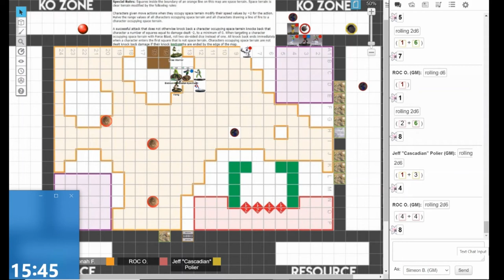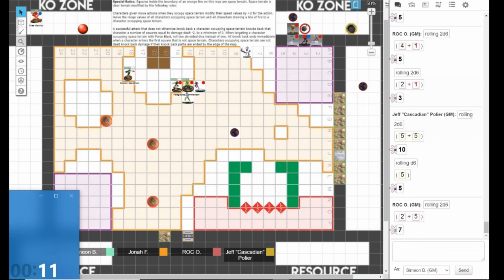Super Nova Showdown Game 3 Kang VS Graviton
We held a sealed SuperNova This weekend for the top prize of a 50$ coolstuffinc Gift card. Who will come out on top? Watch to find out.